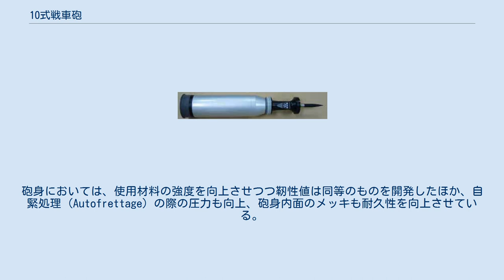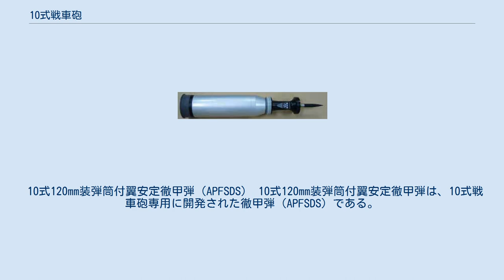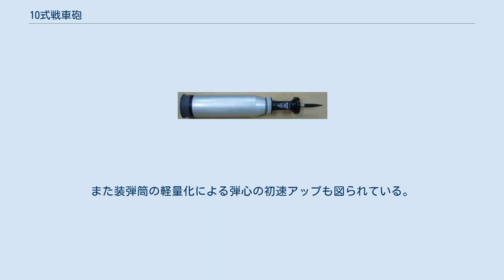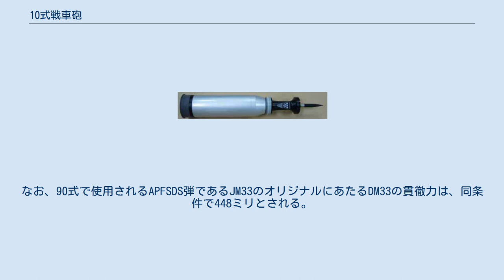10式戦車砲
10式戦車砲（ひとまるしきせんしゃほう）は、日本で開発された44口径120mm滑腔砲。
陸上自衛隊で運用されている10式戦車の戦車砲として搭載されている。
 本砲は、90式戦車で使用される現用弾薬が射撃できるという共有性を有し、さらに威力向上のために新規開発された徹甲弾にも適合する火砲として開発された。
90式戦車で搭載された砲は、砲座部を除いてラインメタル 120 mm L44のライセンス生産であり、ほぼ外国製と言えるものであったのに対し、本砲はそれらの技術的蓄積を踏まえた純国産の戦車砲となっている。
 本砲のプラットフォームとして想定されていた10式戦車システムのコンセプトの一つが軽量化であったことから、本砲でも軽量化が図られている。
一方、上記の通りに新規開発された徹甲弾にも適合する必要があったが、このために高い圧力にも対応することが求められた。
通常、作用する圧力や力が高くなれば、それに耐えられる頑丈な構造体となり、質量が増加することになるが、本砲の場合、設計や製造技術によって両立を実現した。
 本砲の設計にあたっては、1996年から2000年にかけて技術研究本部で行われた「将来火砲・弾薬の研究」の成果が導入されている。
砲身においては、使用材料の強度を向上させつつ靭性値は同等のものを開発したほか、自緊処理 (Autofrettage) の際の圧力も向上、砲身内面のメッキも耐久性を向上させている。
砲尾装置はマルチラグ構造を導入するなどして約20％の軽量化、砲座部も構造の再検討によってやはり約20％の軽量化を実現した。
 一方、排煙器及び被筒は、基本的には90式の砲と同じ形態とし、10式戦車砲の砲身に適合するコンパクトなものとした。
ただし細部が多少異なり、命中精度を高めるべく、砲塔防盾右側の砲口照合装置から発せられるレーザーの照射によって砲身の歪みを検知、測定する防護カバー付きの砲口照合ミラーは、90式の物では主砲先端の左側に円柱型のカバー付きの物が装着されていたが、10式戦車砲では主砲先端右側に備わっており、カバーも前方に傾斜が付いた多角柱型となっている。
砲身途中の排煙器もやや小型化され、基部方向に位置しており、砲身を覆うガラス繊維と断熱材によるサーマル・ジャケットも形状がやや異なる。
 なお10式戦車では、52－55口径長に長砲身化できる余地を確保していると言われているが、森林や市街地、傾斜地などの錯雑地での取り回しが難しくなるというデメリットもあることから、本砲はさしあたり44口径長として設計されたとされる。
 10式120mm装弾筒付翼安定徹甲弾（APFSDS） 10式120mm装弾筒付翼安定徹甲弾は、10式戦車砲専用に開発された徹甲弾（APFSDS）である。
試作時の計画名は徹甲弾III型であり、設計および発射体の製造はダイキン工業、発射薬の製造は旭化成ケミカルズ、火工品作業および最終組立は中国化薬が担当していた。
 同弾では、弾心材料の高強度化と弾心形状の高L/D化を図ることで、威力向上を達成している。
しかし高L/Dの飛翔体は一般的に命中精度が悪化する傾向があり、貫徹威力と命中精度の両面を満足させることは非常に困難であることから、同弾の設計にあたっては、飛翔体の空力設計を綿密に検討するとともに、射撃時の砲身の挙動を考慮して砲内での弾丸の挙動を安定させるための設計が実施された。
また装弾筒の軽量化による弾心の初速アップも図られている。
 これらの施策により、射距離2キロでの貫徹力はRHA換算で548ミリに達しているものと推算されている。
なお、90式で使用されるAPFSDS弾であるJM33のオリジナルにあたるDM33の貫徹力は、同条件で448ミリとされる。